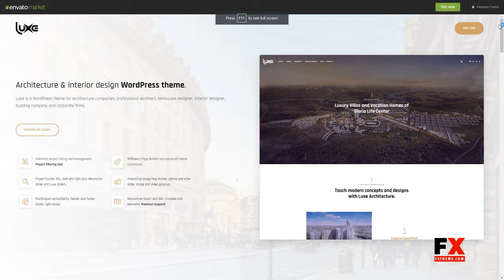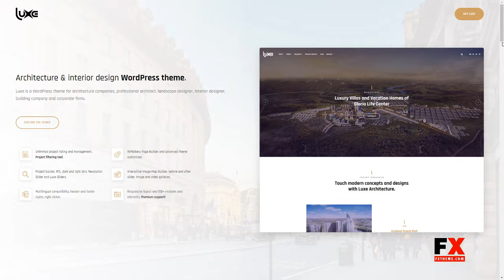Luxe - Architecture WordPress Pots&#649;nakwahip&#649; Van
Compatible With Easy Digital Downloads, Easy Digital Downloads 2.8.x, Events Calendar, Gravity Forms, WooCommerce 3.6.x, WooCommerce 3.5.x, WooCommerce 3.4.x, WPBakery Page Builder 5.7.x, WPBakery Page Builder 5.6.x, WPBakery Page Builder 5.5.x, WPML, Bootstrap 4.x

 Columns 4+

 Layout Responsive

 Tags architect, architecture, architecture theme, architecture wordpress, building, construction, estate, furniture, house, interior, interior design, landscape design, portfolio, project, showcase